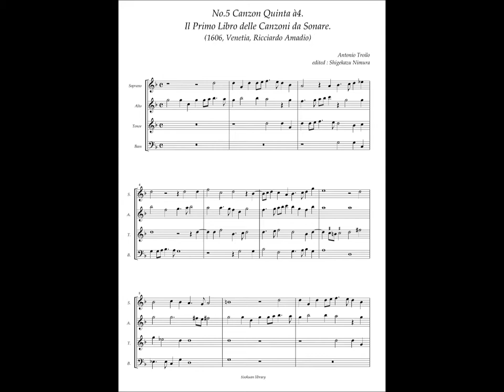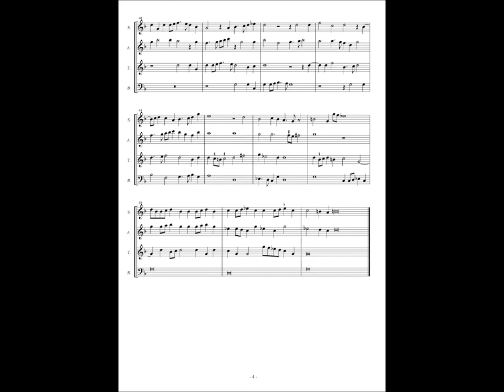Antonio Troilo, Il Primo Libro delle Canzoni da Sonare, No.5 Canzon Quinrta